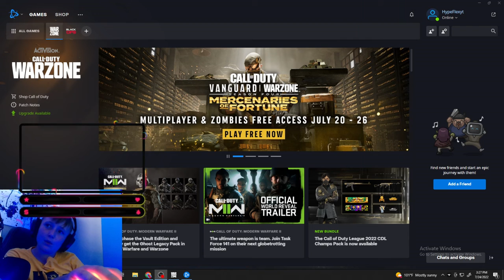14 Teen year old bot at Call of Duty Warzone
Sorry for the voice you cant hear me to well but enjoy.  Pls have a fun time watching my twitch is.
Twitch.tv/hypeflexyt go follow